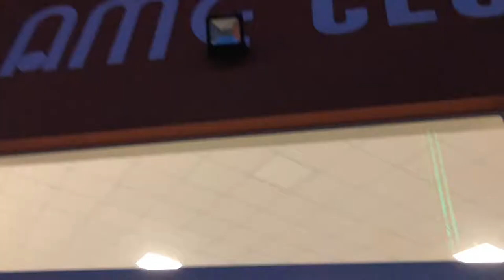VIETNAM TRAVEL VLOG: Found An EMPTY Theme Park On Tuan Chau Island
. VIETNAM TRAVEL VLOG - We stumbled into this little theme park which was SO creepy. Abandoned, rusty ticket counters, rollercoasters with no one operating them but the lights were still on, and the ticket lady at the front of the park said to just 'go on'. This was our experiences in Tuan Chau Island, near Catba Island, Vietnam.